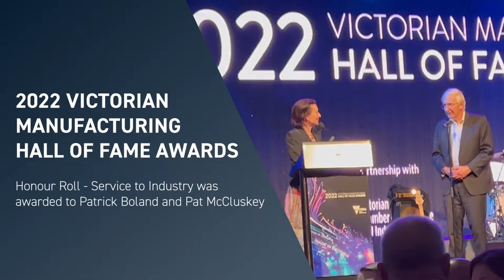Pat Boland and Pat McCluskey awarded Honour Roll for Service to Industry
Congratulations to ANCA Co-Founders Pat Boland and Pat McCluskey who were winners in the Victorian Manufacturing Hall of Fame Awards. The Pats were added to the Honour Roll for Service to Industry, at the Gala event in Melbourne where the 20th anniversary of the awards was held.

This award recognises their contributions to manufacturing in Victoria, from ANCA’s beginnings in 1974 to today - where business is thriving and ANCA’s sophisticated technology is designed and built in Melbourne and exported across the world.

The Pats were announced as the winners by Gala event host Virginia Trioli, and were presented the awards by Victorian MP Ben Carroll, the Minister for Public Transport and the Minister for Roads and Road Safety. Pat Boland accepted the awards on stage, at Melbourne’s Crown Palladium and shared ANCA’s story with Virginia and 700 plus event attendees.

Congratulations to Pat and Pat on this well-deserved recognition of their success.